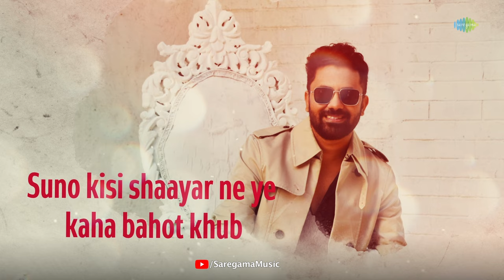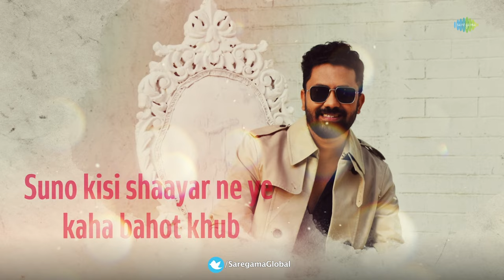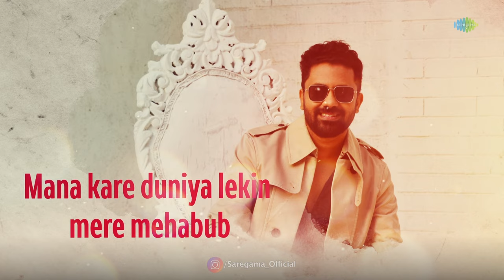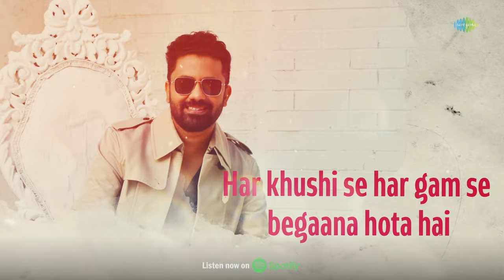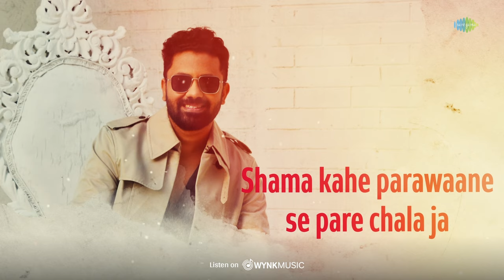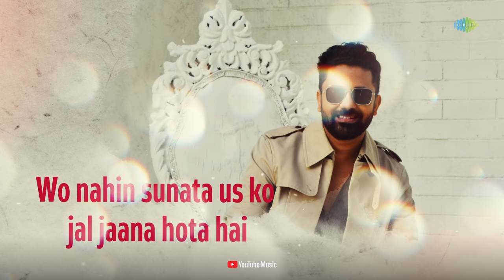Pyar Diwana Hota Hai | Rahul Jain | Recreation | Kishore Kumar | R.D. Burman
Listen to yet another soulful recreation of the evergreen song "Pyar Diwana Hota Hai"
by "Rahul Jain"

Credits:

Music Recreated by Rahul Jain

Original Credits:

Original Album : Kati Patang
Original Singer : Kishore Kumar
Original Lyricist : Anand Bakshi
Original Music Director : R.D. Burman